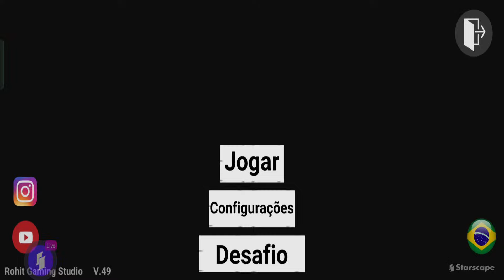Copy of Dtijhfddy.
Physics 3D Car Racing game Proudly Presented!

Bring fast driving experience to a whole new level! Incredible slim size, and support WiFi Multi-Player racing mode! Race the traffic! Be the king of street racing!

● Real Competition
Real cars, real tracks, real traffic racing with epic drift stunts. Climb up the leaderboards!

● Super Cars & Easy Controls
Big surprise for free nice cars and the test drive! Easy controls and great car selection

● Car Upgrades & Customize
Upgrade turbo engine, find the optimal tune for your car. Colorful paints and cool stickers

● WiFi Multi-Player Racing
#1 LAN Multi-Player Real-time Racing game on mobile!

● Global Rally Tour
Race around the worlds' most bustling metropolis like Tokyo, Paris, Chicago, London, Macao, Cairo, Hawaii, Chengdu, Arizona

● Many Racing Modes
Include Career, Elimination Tournament, 1 Vs 1, Time Trial

Free Clash Racing in Driving Real Race City Master 3D!

We'd appreciate to hear your suggestions and comments!

Drive luxury bus driving game to improve your bus driving skills.

Indian Coach Bus 3D: Lorry Bus Driving Racing Game:
Gamers DEN is proud to present you new modern bus simulator game. You will be amazed by city in which you will drive new bus games.
Welcome to drive GD new bus simulator games. Race opponents with advanced super bus driving game controls. Get ready for endless bus missions of picking passengers from one city to drop passengers in other city. Move bus on city highways with amazing bus controls. Be an expert bus driver just by playing new bus driving simulator game 2021 for free. Drive new story based bus parking & simulation. Gamers DEN made racing games, super racing bus driving games and other top driving games as well for free.